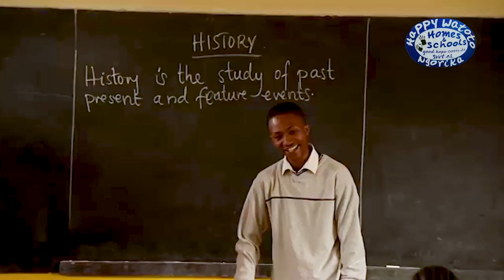GOOD HOPE TANSANIA,,English,,